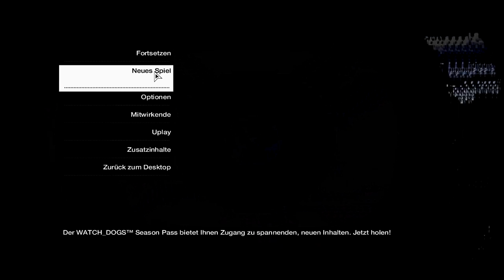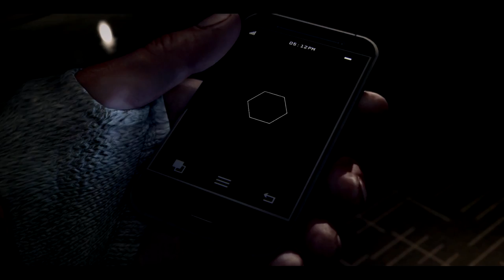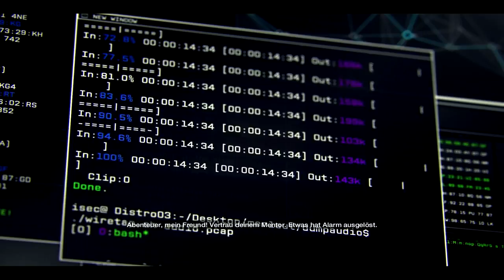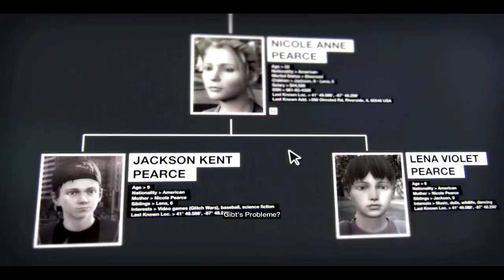Watch Dogs #1 [LP] Ein Fest fürs Auge! Gameplay German/Deutsch [HD]